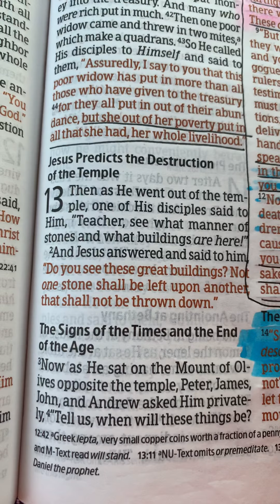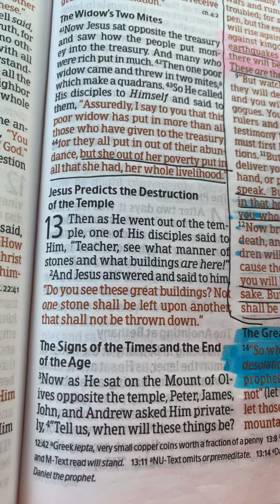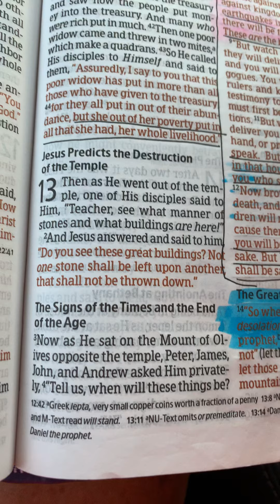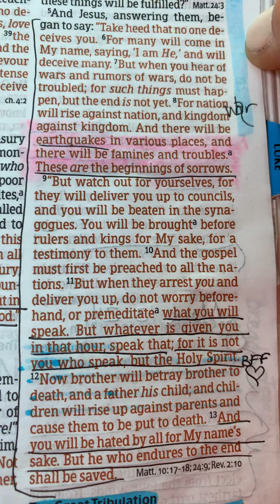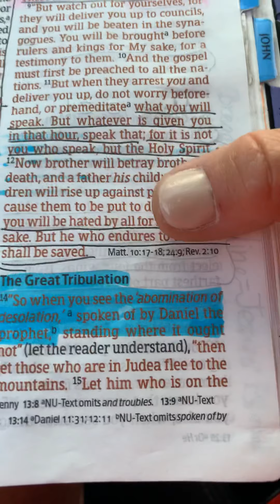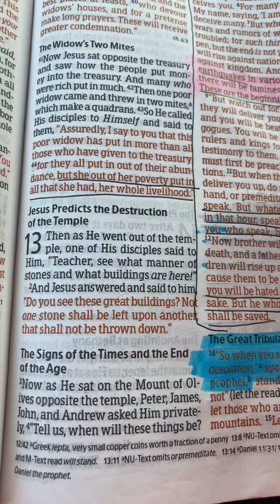The Holy Spirit put upon my heart to read Mark 13:4 .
I am sharing what the Holy Spirit put upon my heart to read . Mark 13:4 . You can also find this in Matthew 24:3 . I pray Jesus blesses you , and gives you peace , healing and HIS love ❤️ 🙏🏻